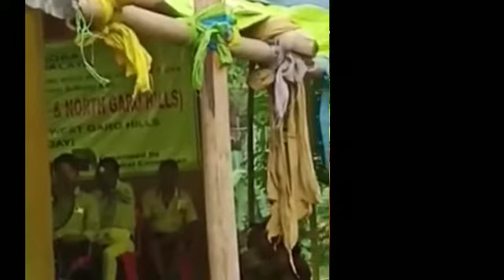Namkalin Mariatjok kata🤭